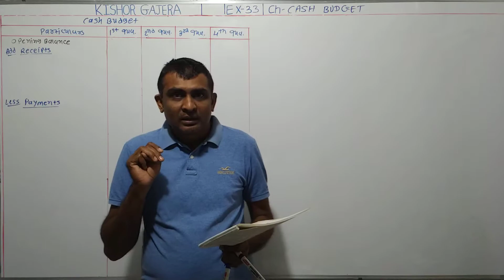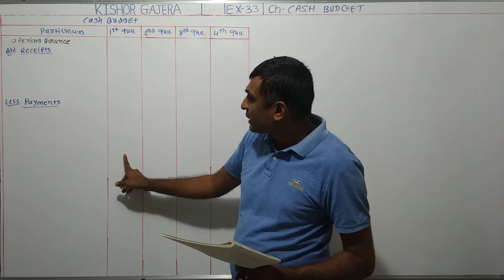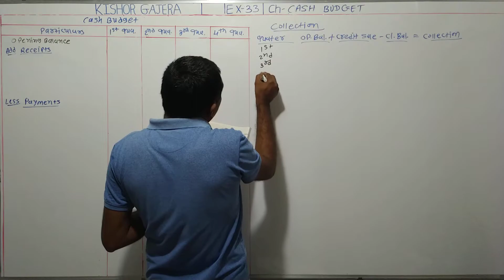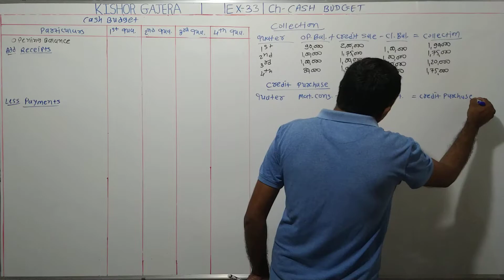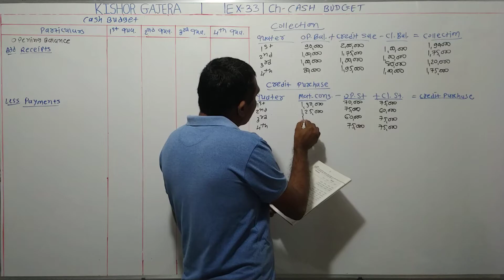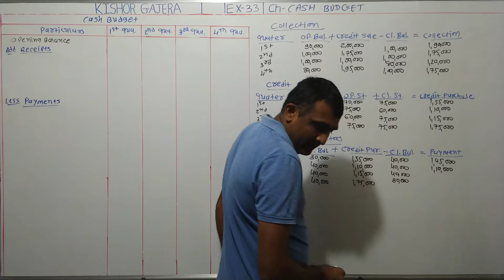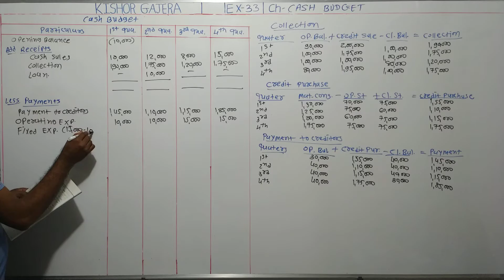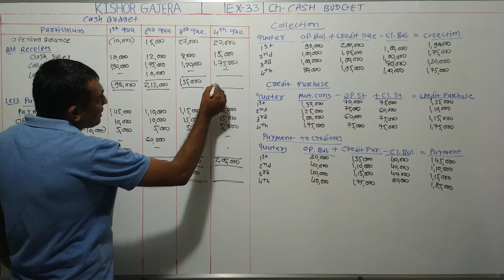#33 | Cash Budget | કેશ બજેટ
sums
examples
illustration
દાખલા
એકાઉન્ટ
account
accountancy
management account
financial account
costing account
taxation account
corporate account
advance accounting and auditing
COMMERCE
b. com
m. com
C.A.
C.S.
B.B.A
B.C.A.
F.Y.B.COM
S.Y.B.CIM
T.Y.B.COM
M.COM.PART-1
M.COM.PART-2
B.COM. SEM-1
B.COM. SEM-2
B.COM. SEM-3
B.COM. SEM-4
B.COM. SEM-5
B.COM. SEM-6
M.COM.SEM-1
M.COM.SEM-2
M.COM.SEM-3
M.COM.SEM-4
VNSGU
BKNMU
MS UNIVERSITY
SAURASHTRA UNIVERSITY
GUJARAT UNIVERSITY
BHAVNAGAR UNIVERSITY
PATAN UNIVERSITY
GUJARAT UNIVERSITY
AHMADABAD UNIVERSITY
JUNAGADH UNIVERSITY
METHOD
GUJARATI MEDIUM
ENGLISH MEDIUM
ગુજરાતી મીડીયમ
college
videod/1f3lv4sXtto4vED1PIwe4KPemiom4Ng-n/view?usp=drivesdk
sums
examples
illustration
દાખલા
એકાઉન્ટ
account
accountancy
management account
financial account
costing account
taxation account
corporate account
COMMERCE
b. com
m. com
C.A.
C.S.
B.B.A
B.C.A.
F.Y.B.COM
S.Y.B.CIM
T.Y.B.COM
M.COM.PART-1
M.COM.PART-2
B.COM. SEM-1
B.COM. SEM-2
B.COM. SEM-3
B.COM. SEM-4
B.COM. SEM-5
B.COM. SEM-6
M.COM.SEM-1
M.COM.SEM-2
M.COM.SEM-3
M.COM.SEM-4
VNSGU
BKNMU
MS UNIVERSITY
SAURASHTRA UNIVERSITY
GUJARAT UNIVERSITY
BHAVNAGAR UNIVERSITY
PATAN UNIVERSITY
GUJARAT UNIVERSITY
AHMADABAD UNIVERSITY
JUNAGADH UNIVERSITY
સરદાર પટેલ યુનિવર્સિટી
METHOD
GUJARATI MEDIUM
ENGLISH MEDIUM
ગુજરાતી મીડીયમ
college
sums
examples
illustration
દાખલા
એકાઉન્ટ
account
accountancy
management account
financial account
costing account
taxation account
corporate account
COMMERCE
b. com
m. com
C.A.
C.S.
B.B.A
B.C.A.
F.Y.B.COM
S.Y.B.CIM
T.Y.B.COM
M.COM.PART-1
M.COM.PART-2
B.COM. SEM-1
B.COM. SEM-2
B.COM. SEM-3
B.COM. SEM-4
B.COM. SEM-5
B.COM. SEM-6
M.COM.SEM-1
M.COM.SEM-2
M.COM.SEM-3
M.COM.SEM-4
VNSGU
BKNMU
MS UNIVERSITY
SAURASHTRA UNIVERSITY
GUJARAT UNIVERSITY
BHAVNAGAR UNIVERSITY
PATAN UNIVERSITY
GUJARAT UNIVERSITY
AHMADABAD UNIVERSITY
JUNAGADH UNIVERSITY
METHOD
GUJARATI MEDIUM
ENGLISH MEDIUM
ગુજરાતી મીડીયમ
college
videod/1f3lv4sXtto4vED1PIwe4KPemiom4Ng-n/view?usp=drivesdk
sums
examples
illustration
દાખલા
એકાઉન્ટ
account
accountancy
management account
financial account
costing account
taxation account
corporate account
COMMERCE
b. com
m. com
C.A.
C.S.
B.B.A
B.C.A.
F.Y.B.COM
S.Y.B.CIM
T.Y.B.COM
M.COM.PART-1
M.COM.PART-2
B.COM. SEM-1
B.COM. SEM-2
B.COM. SEM-3
B.COM. SEM-4
B.COM. SEM-5
B.COM. SEM-6
M.COM.SEM-1
M.COM.SEM-2
M.COM.SEM-3
M.COM.SEM-4
VNSGU
BKNMU
MS UNIVERSITY
SAURASHTRA UNIVERSITY
GUJARAT UNIVERSITY
BHAVNAGAR UNIVERSITY
PATAN UNIVERSITY
GUJARAT UNIVERSITY
AHMADABAD UNIVERSITY
JUNAGADH UNIVERSITY
સરદાર પટેલ યુનિવર્સિટી
METHOD
GUJARATI MEDIUM
ENGLISH MEDIUM
ગુજરાતી મીડીયમ
college